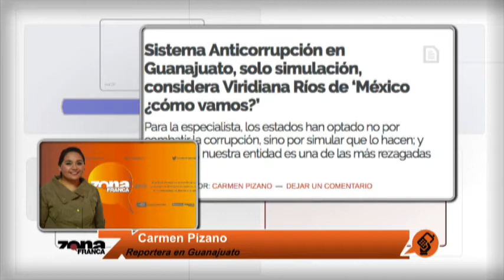Reporte de Carmen Pizano